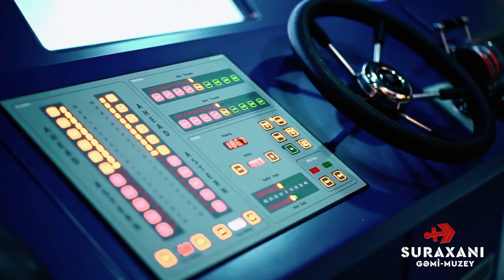"Suraxanı" gəmi-muzeyində "Dənizçi Günü"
"Dənizçi Günü" münasibətilə "Suraxanı" gəmi-muzeyində dənizçilər üçün  ekskursiya, canlı musiqi, həmçinin dənizçilərin uşaqları üçün  "FaceArt" əyləncəsi təşkil olunub. Tədbirə dənizdə yelkən açan "Xəzər Yelkənli Qayıqlar" ("Khazar Sailing Club") idman klubunun idmançıları xüsusi rəng qatıblar.